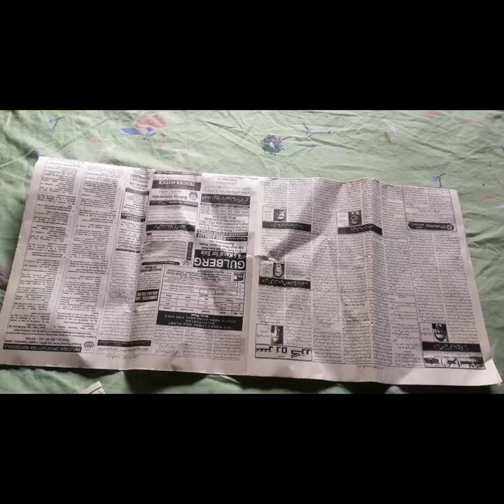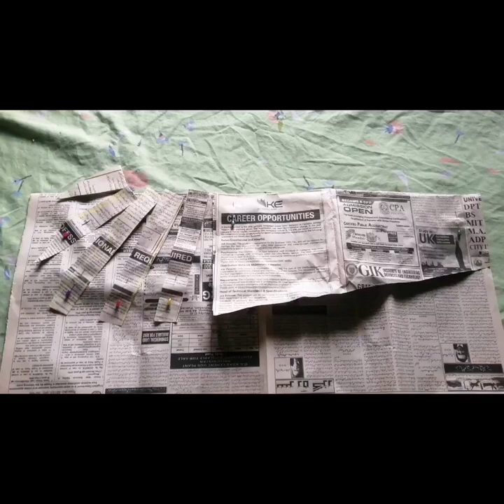Trending Leg of Mutton sleeve cutting & Stitching/Puff sleeve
Trending Leg of Mutton sleeve cutting and Stitching/ Puff sleeve

Very Easy Method Easy to cut And stitching.
This is a detailed tutorial on how to make leg of mutton sleeves. This leg of mutton sleeve tutorial shows a step by step guide in drafting the leg of mutton sleeve pattern as well as stitching on a any fabric. The outcome is an elegant exaggerated sleeve or puff sleeve.

trendy sleeve tutorial
leg of mutton sleeve tutorial
leg of motton sleeve
leg of mutton sleeve pattern making
leg of mutton sleeve top
diy puffy sleeve
elegant scuba sleeve
gigot sleeve
exaggerated sleeve
leg of mutton blouse
gathered puffed
leg of mutton sleeves pattern tutorial
leg of mutton making
leg of mutton stitching
leg of mutton pattern
leg of mutton slleve cutting and stiching
leg of mutton sleeve diy
gathered sleeve
statement sleeve
leg of mutton puff sleeve cutting and stitching
leg of mutton
puff sleeve cutting and stitching
puff sleeves ki cuttig kaise karte hai
cuff sleeves cutting and stitching
leg of mutton sleeves cutting and stitching video in hindi
puff sleeves tutorial
leg of mutton sleeve pattern
how to draft leg of mutton sleeve
puff sleeves 2021
puffysleeveshowtomake
pleatedsleevesdesign
how to make long puff sleeves
simple and easy method of stitching